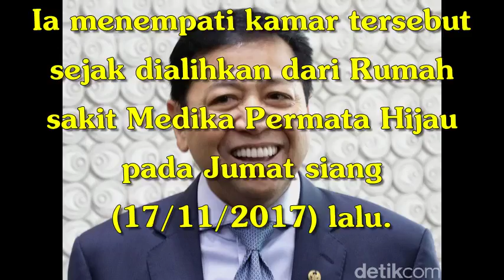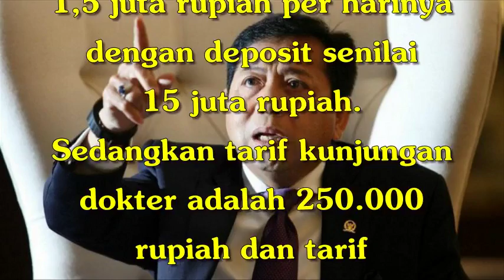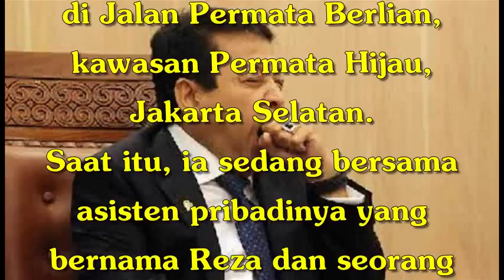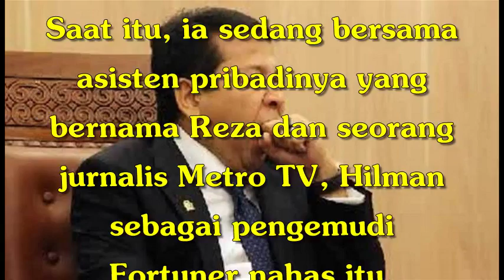Setara Menginap di Hotel Berbintang, Ini Tarif Fasilitas Kamar Setya Novanto di RCSM